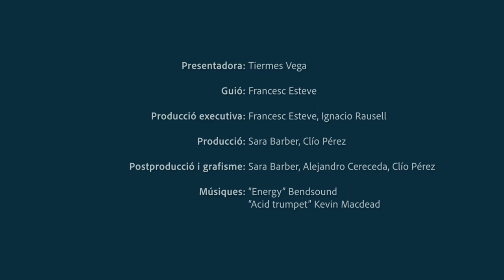Torna 'Ben dit!'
Estrenem nous capítols de 'Ben dit!', una sèrie que t'ajudarà a millorar l'ús de la llengua amb vídeos breus, de poc més d'un minut, que van directes a la qüestió (paraules, expressions, recursos...). Ara sí que ho diràs ben dit!